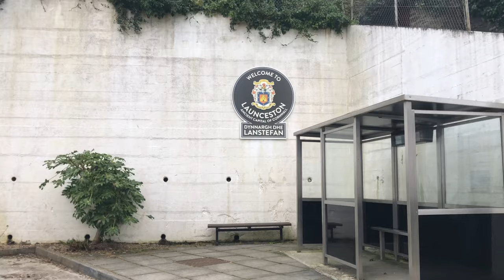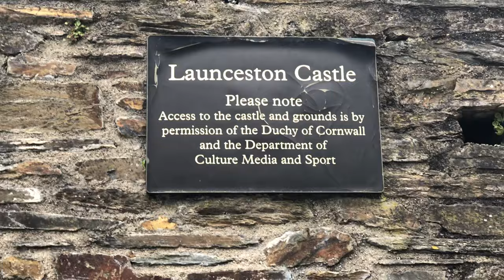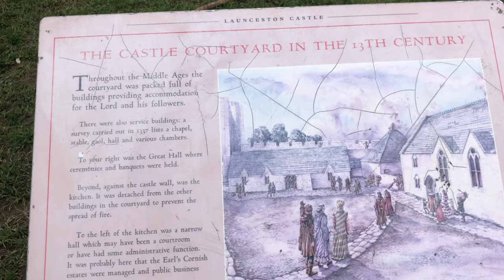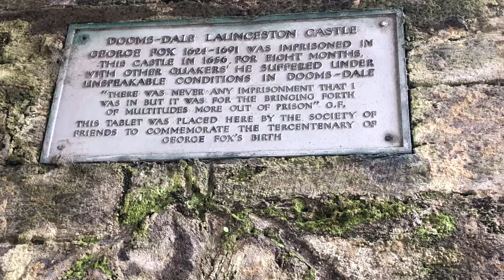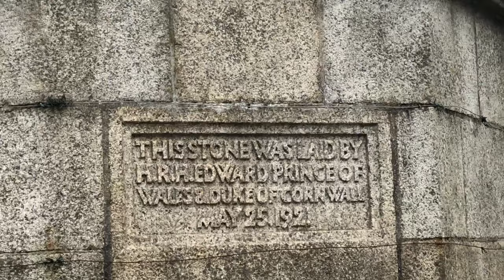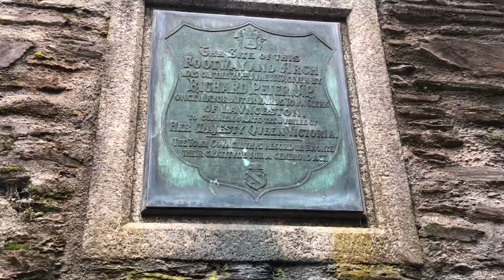Sunday Walk / Launceston Castle /Launceston Town Square Launceston Launceston Castle